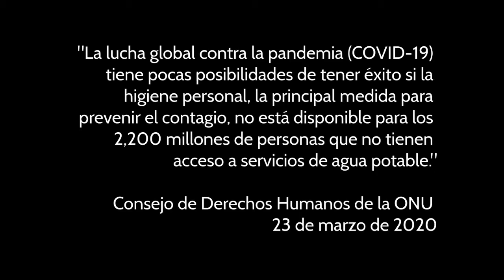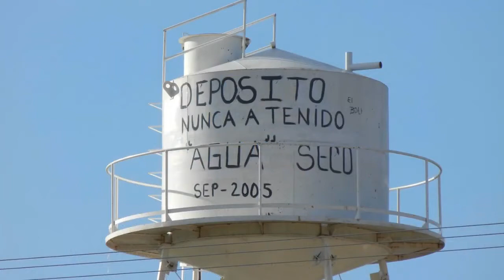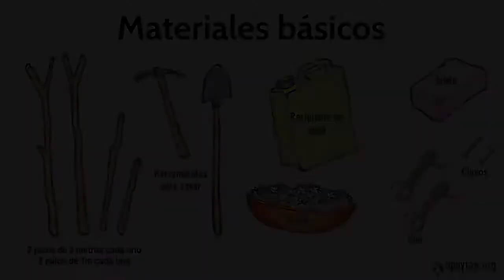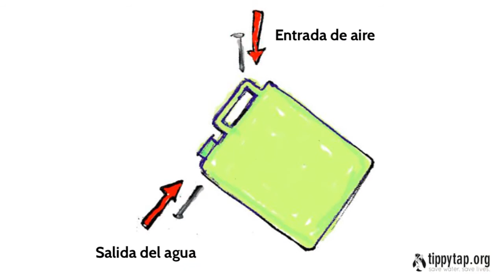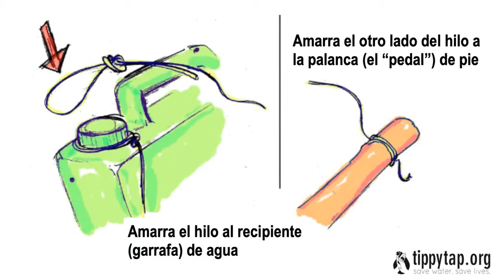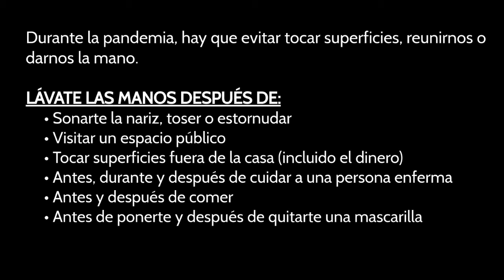🎞🎈VIDEO 2/ CTE FASE INTENSIVA 2021-2022/ HAZ UN TIPPY TAP/ SESIÓN 2/Pedagogía Contigo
Te invitamos a visitar nuestra página web:
Formas de contacto y apoyo:
NOTA: Cada apoyo que nos brindan es para cuidar y crecer el canal, utilizando recursos digitales para traerte la información más fresca sobre el medio educación. Realmente necesitamos tu ayuda. Meta de julio 2021: Reflector de luz para videos.